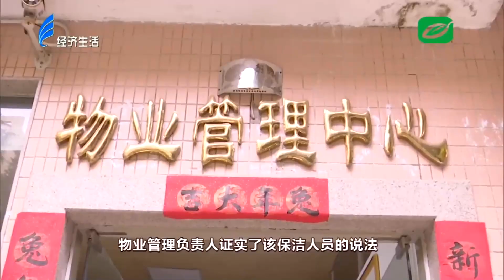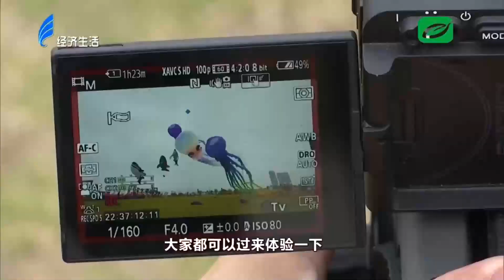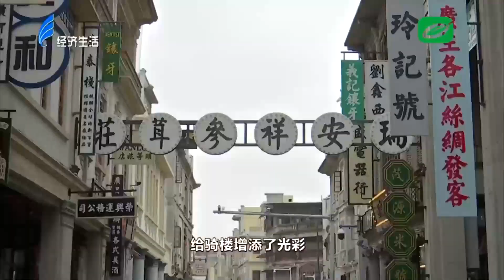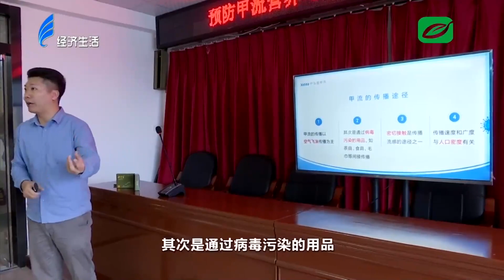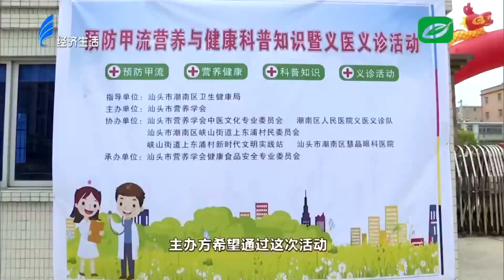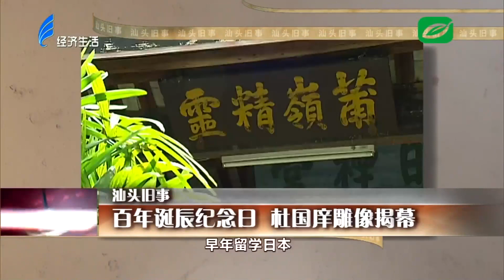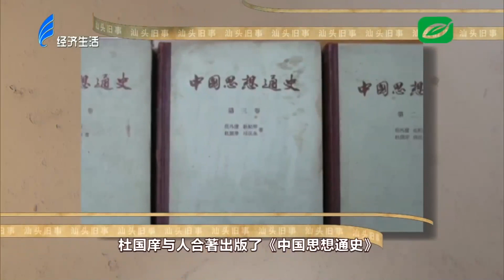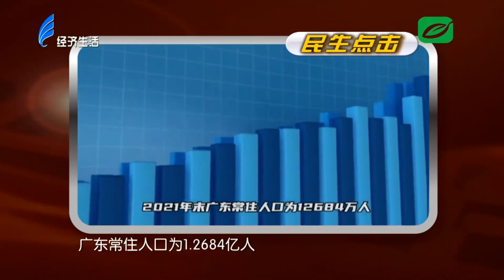今日视线2023 04 30